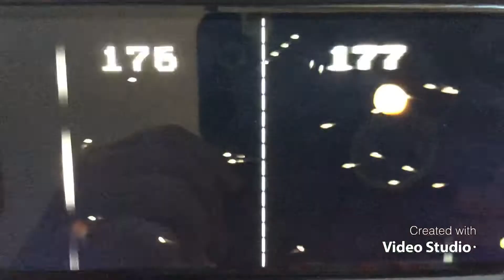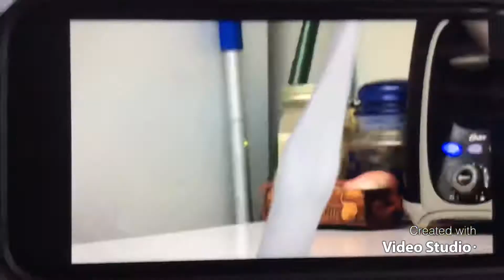Annoying Orange 2013 Deaths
All Annoying Orange deaths in 2013.